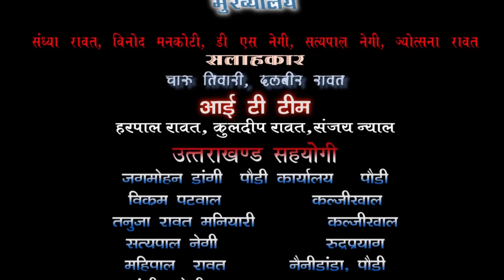हमारी खबर का असर जिलाधिकारी ने लिया संज्ञान घरवापसी लोगो से मिलने पहूंचे सदूर गांव चौण्‍डली।VOM NEWS